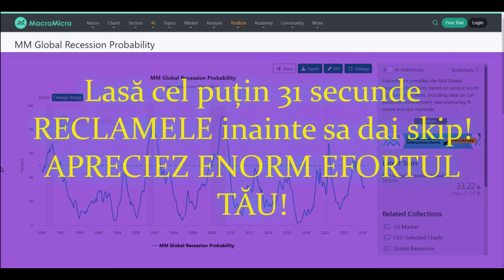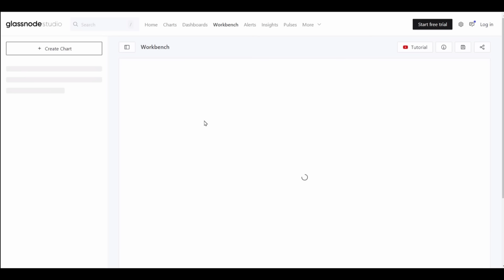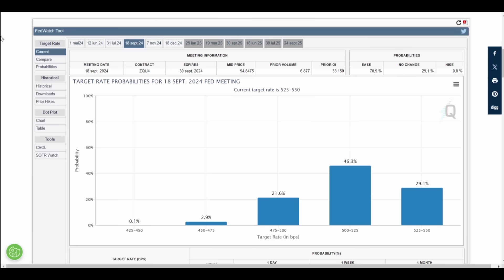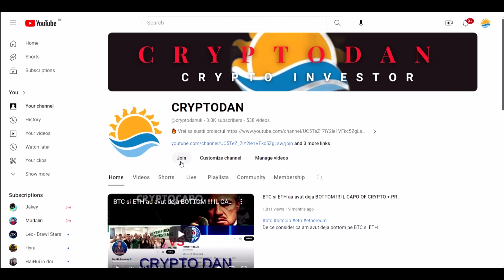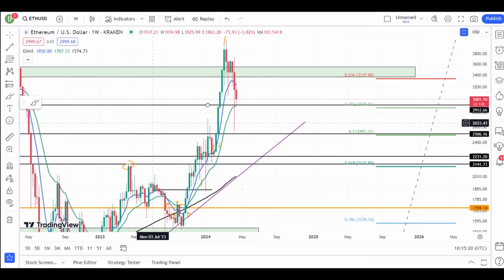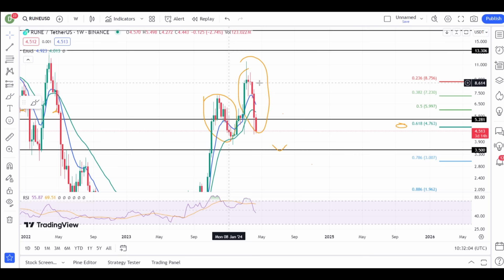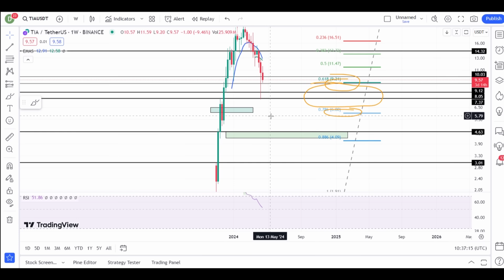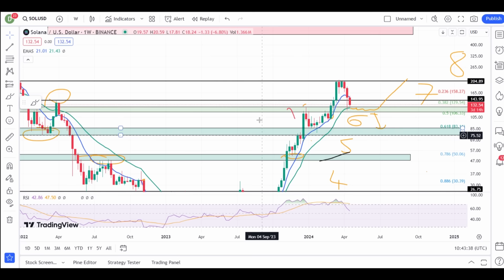ASTA A FOST !!! LA MUNCA BAIETI !!!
Daca vrei sa sprijini acest proiect:
🔥MUXXU3 este codul meu de recomandare de la Salt Bank. Hai și tu la primul neobank 100% românesc! Descarcă aplicația

00:00 MACROECONOMIE
21:35 COMUNITATE+DISCORD
23:02 BTC
27:19 ETH
32:45 ALGO
35:50 AVAX
40:28 RUNE
44:23 TIA
48:51 SOL